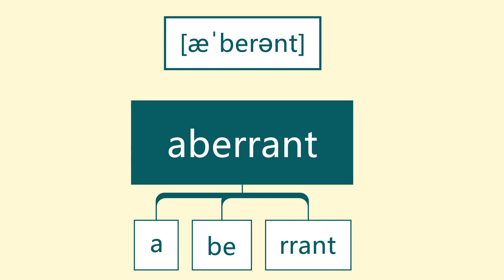How to Pronounce and Spell Aberrant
Breaking words into syllables is the best approach to clear pronunciation and spelling.